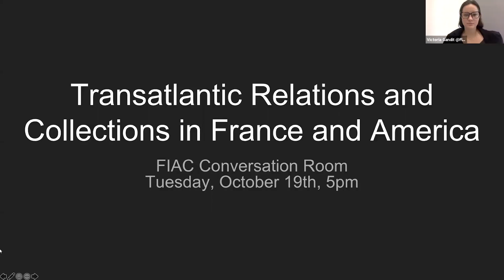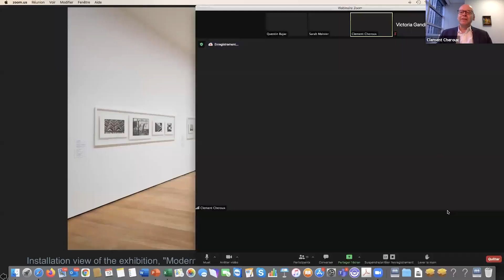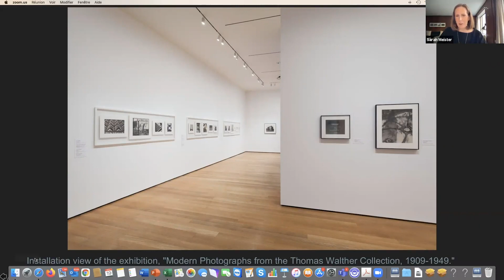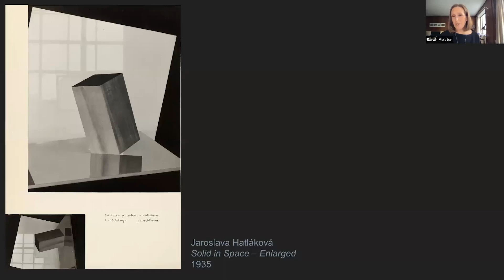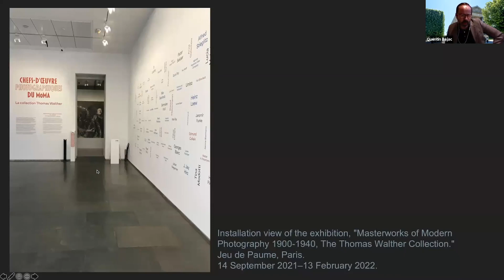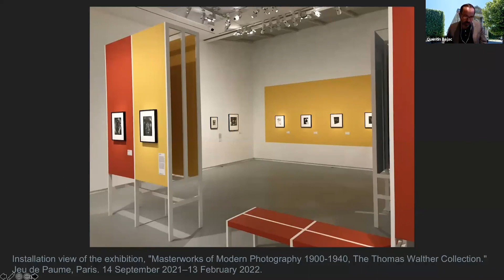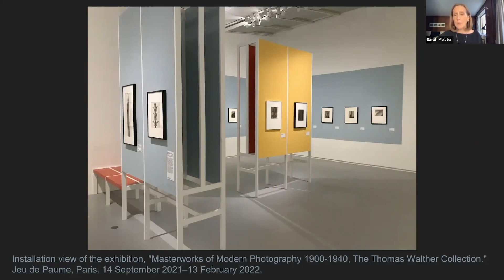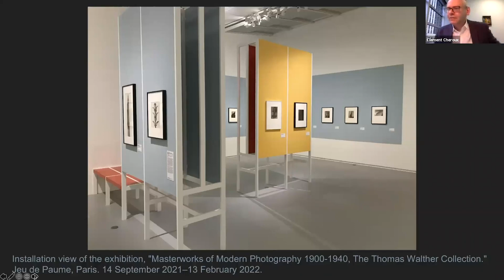Transatlantic relations and France America Collection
MoMa, Jeu de Paume, Aperture Foundation

Featuring:
Quentin BajacDirector at Jeu de Paume (Paris)
Clément ChérouxJoel and Anne Ehrenkranz Chief Curator of Photography at the Museum of Modern Art (New York)
Sarah MeisterExecutive Director at Aperture Foundation (New York)